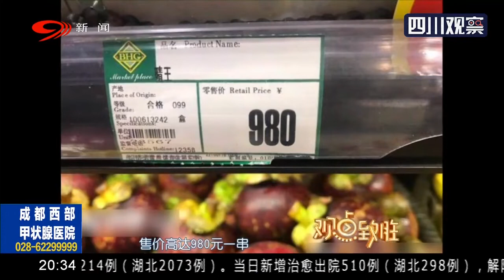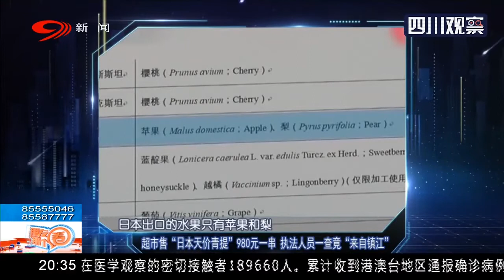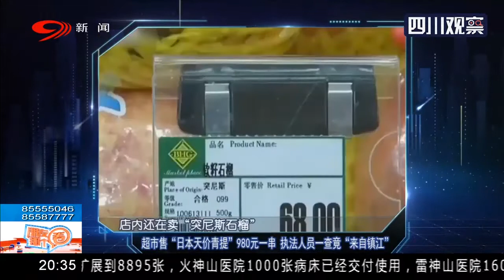超市售“日本天價青提”980元一串，執法人員一查竟“來路不正”！ 【四川觀察】